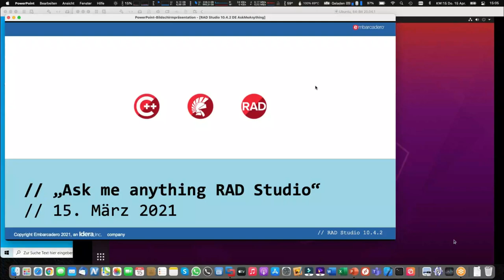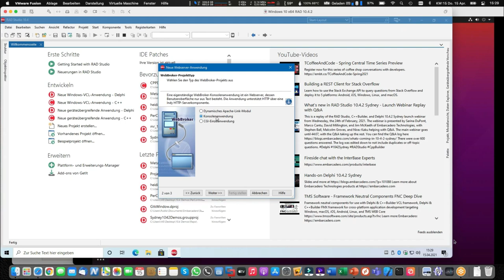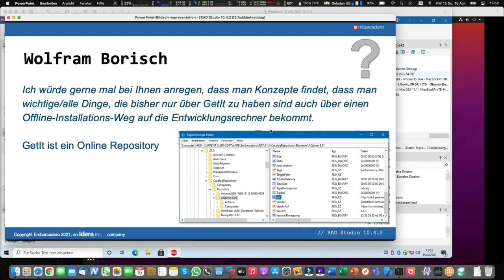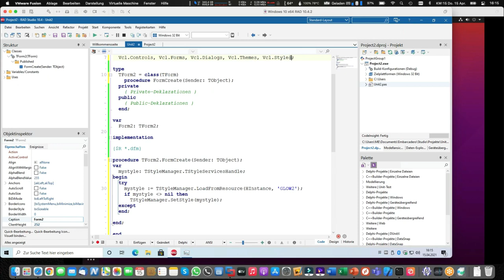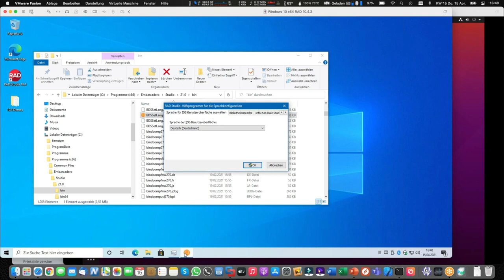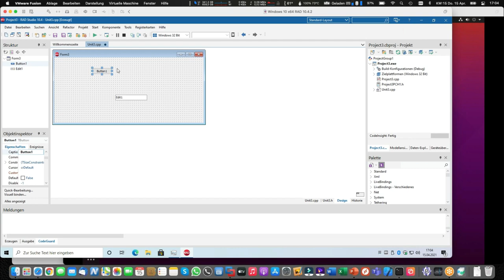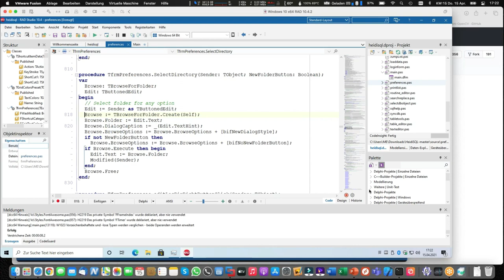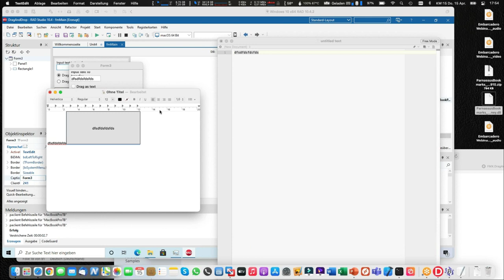Embarcadero Webinar: "Ask me anything" RAD Studio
Webinaraufzeichnung vom 15. April 2021

Fragen und Antworten rund um das RAD Studio

0:00 Einleitung

Links aus der Aufzeichnung:
2:41 Fortran und Delphi

4:52 Tastaturvorlage und Referenz

11:51 MDM / Mobile Device Management: Feature Request

14:14 .Net Assemblies in Delphi

21:33 Apache Debugging (veraltet?)

35:01 Aufnehmen von Audio

36:24 Open Source Unterstützung von Embarcadero

47:09 RAD Studio Installer in GetIt (für kleiner 10.4.2)

48:35 StringGrid mit virtueller Tastatur für numerische Werte

1:04:46 Anwendung mit integrierten Styles über Ressourcen (VCL)

1:38:05 OpenCV und Delphi (OpenCV 4.x)

1:52:34 Deleaker und C++Builder